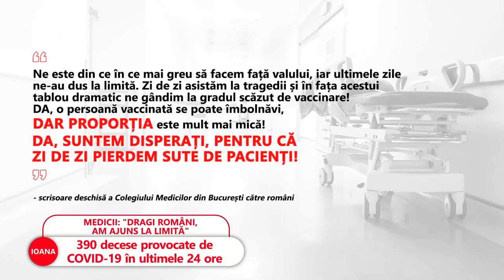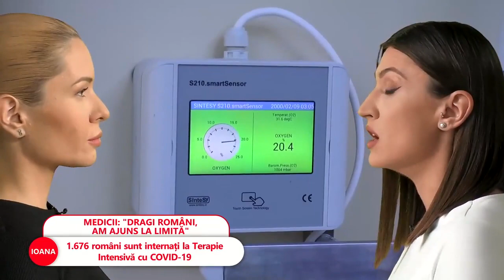Colegiul Medicilor îndeamnă românii să se vaccineze